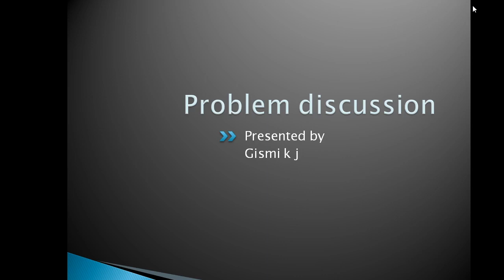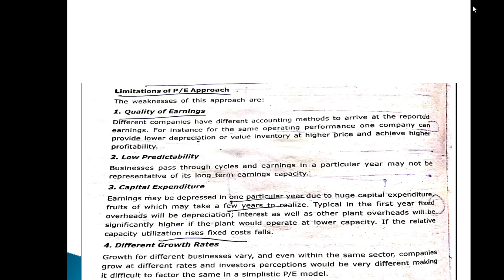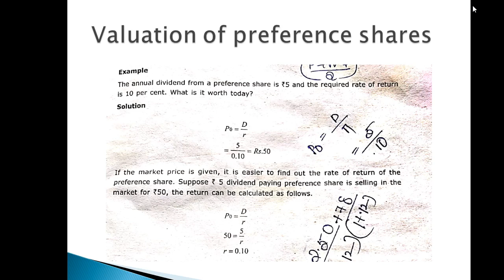Problem discussion and limitations of p/E approach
Valuation of preference shares problem discussion